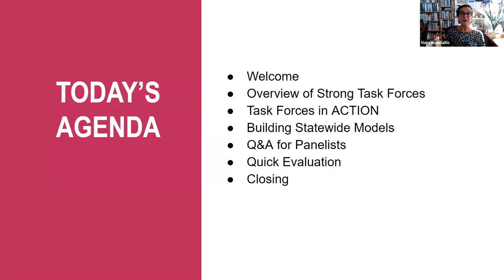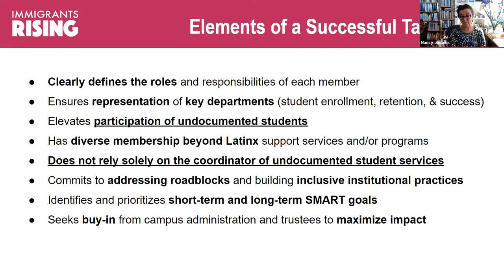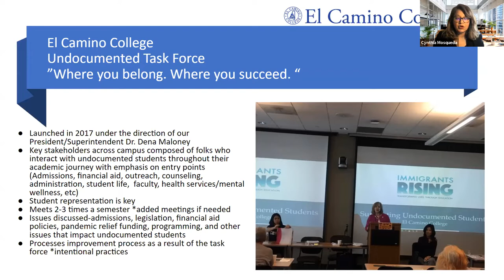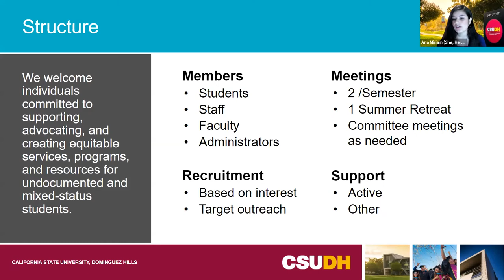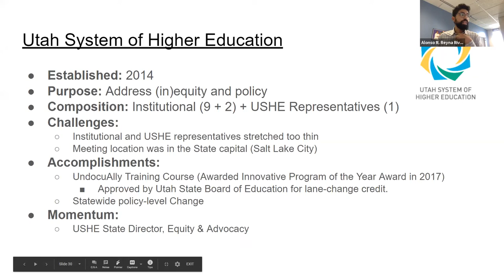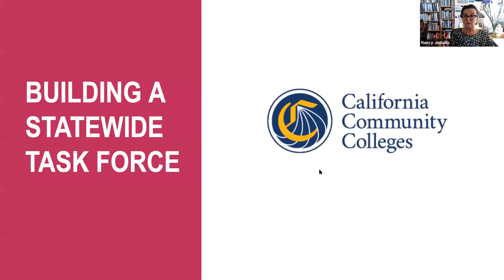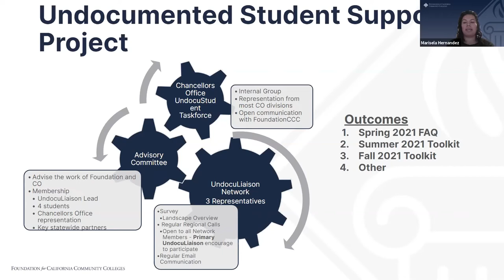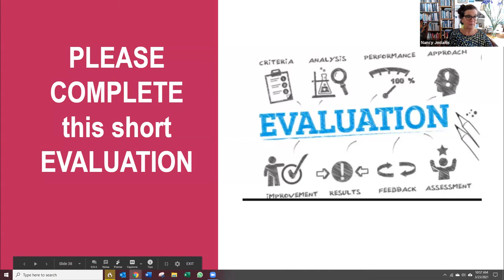Developing a Strong Undocumented Student Taskforce Webinar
Learn tangible steps to developing an effective undocumented student task force, or strengthening an existing one, in order to create meaningful institutional changes on your campus.

Founded in 2006, Immigrants Rising transforms individuals and fuels broader changes. With resources and support, undocumented young people are able to get an education, pursue careers, and build a brighter future for themselves and their community.